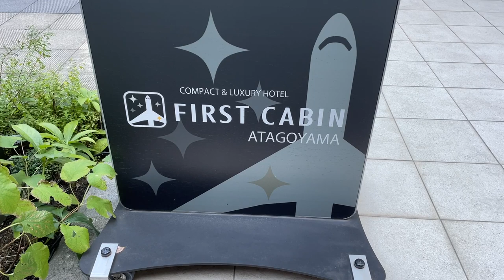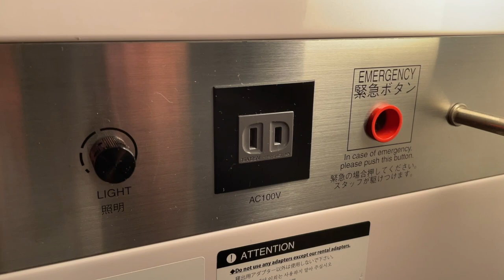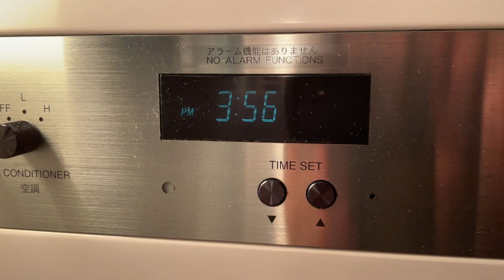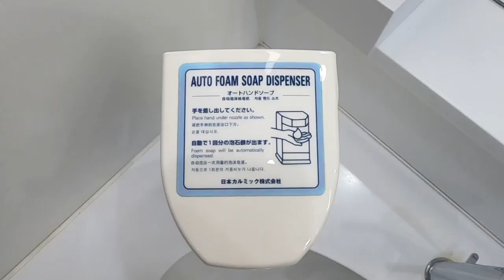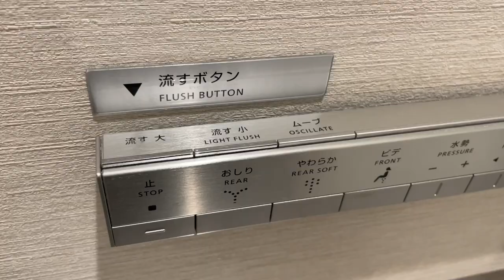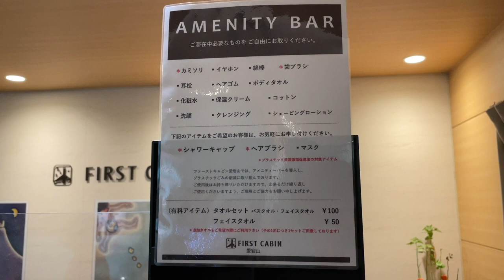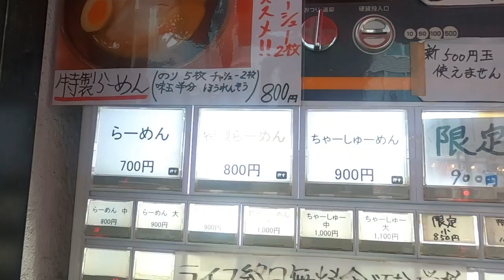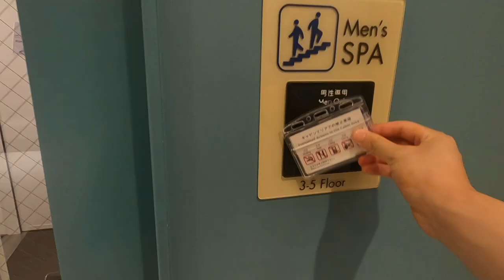Japan's Luxury First Class Capsule Hotel in Tokyo | First Cabin Atagoyama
Hello friends, it's Kai😁

◎Access to the Spots◎

・(ENG) Travel Alone Idea - Luxury FIRST CLASS Capsule Hotel Experience 😆 Tokyo, Japan 🇯🇵 カプセルホテル 東京 ファーストキャビン 高級 豪華 ファーストクラス

・(ENG) ITSUKA JAPAN - (SUB)Stay in a $30 compact hotel called "First Cabin". 3000円で泊まれるコンパクトホテル”ファーストキャビン”に宿泊してみた

・(ENG) It's Time to Travel🇯🇵/ 旅する時間 - Staying at Japan's First Class Capsule Hotel | FIRST CABIN Atagoyama

・(ENG) SUKIYAKI Travel - Luxury FIRST CLASS Capsule Hotel for FEMALE👩🛌 Fukuoka, Japan🇯🇵 カプセルホテル 福岡 ファーストキャビン

0:00 Opening
0:23 Arriving at the Hotel
1:40 Cabin Tour
4:55 Lavatory
5:44 Toilet
6:53 Lobby Tour
8:42 Working Space
9:19 Going Out for Dinner
9:41 Ramen Dinner
11:03 We're Back and Taking a Bath
11:50 Ending